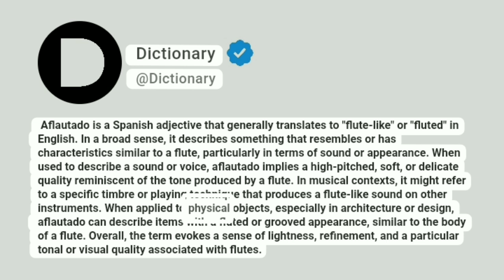Aflautado Meaning In English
Aflautado is a Spanish adjective that generally translates to "flute-like" or "fluted" in English. In a broad sense, it describes something that resembles or has characteristics similar to a flute, particularly in terms of sound or appearance. When used to describe a sound or voice, aflautado implies a high-pitched, soft, or delicate quality reminiscent of the tone produced by a flute. In musical contexts, it might refer to a specific timbre or playing technique that produces a flute-like sound on other instruments. When applied to physical objects, especially in architecture or design, aflautado can describe items with a fluted or grooved appearance, similar to the body of a flute. Overall, the term evokes a sense of lightness, refinement, and a particular tonal or visual quality associated with flutes.